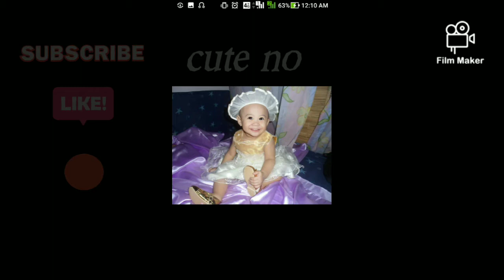happily family bonding